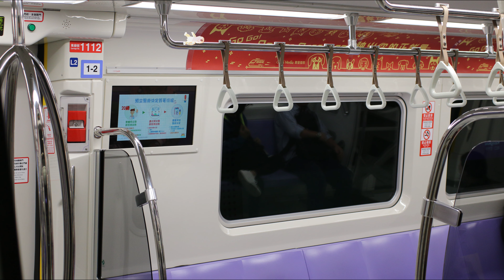【毎日元気に】ONE PUNCH MAN CHALLENGE 146日目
ワンパンマンチャレンジとは
アニメ『ワンパンマン』の主人公・サイタマがやっているトレーニングをやること。
腕立て伏せ100回、上体起こし100回、スクワット100回、ランニング10km
もちろんエアコンはつけないよ。
5ヶ月目に突入しました。

どうも元ホームレスのべにです。
このチャンネルはこのアホが日々いろんなことに
挑戦していく動画を投稿していきます。
私と同じ匂いがしましたら